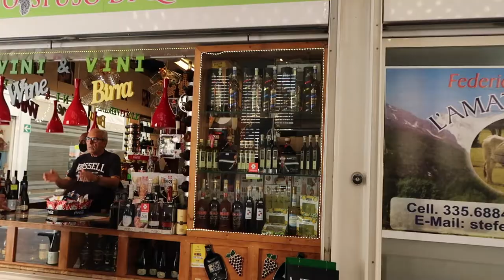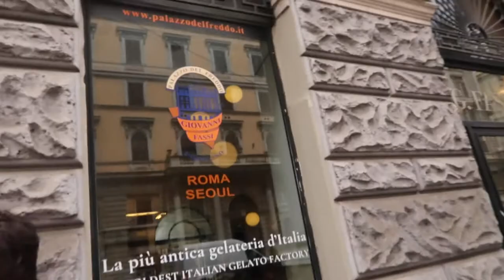golf cart tour through ROME, ITALY ~~~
i had the privilege of going to Italy this summer with family!! it was an amazing trip and i had such a fun time -- one day we did a golf cart tour and i decided to vlog ~~ i hope that you guys like this video and thank you so much for watching :-)